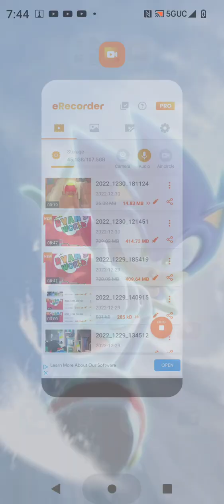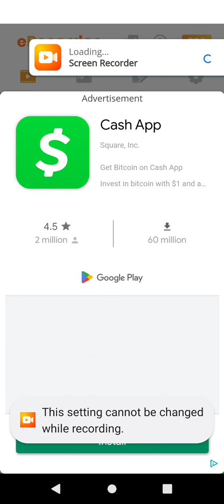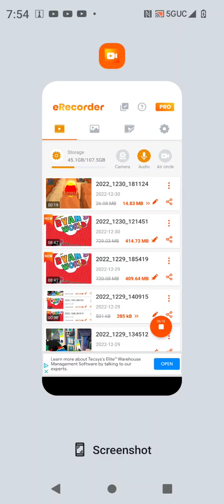tag with Ryan good game fun😀😀😀